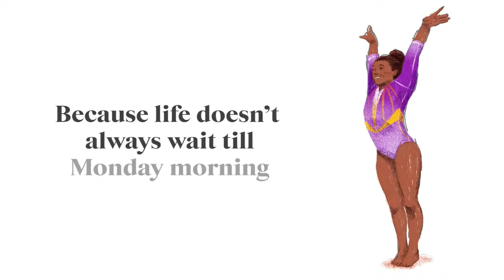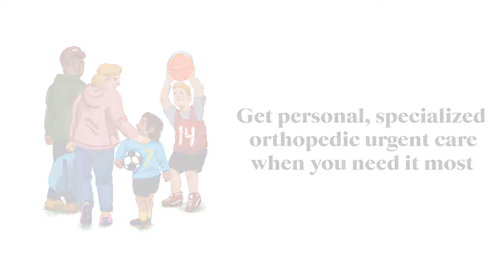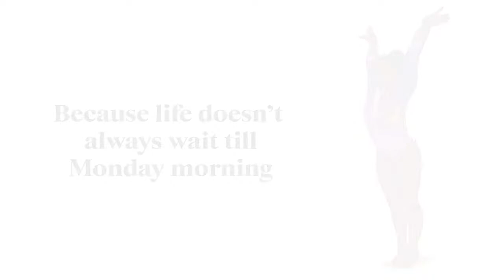2021 IWWF U-21 Waterski World Championships - Day 3 (Jump - continuing coverage)